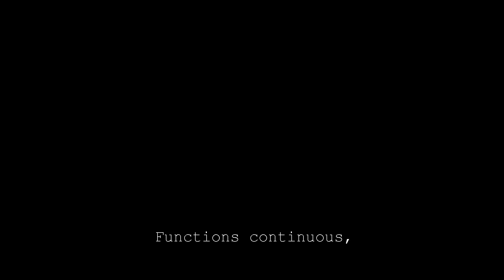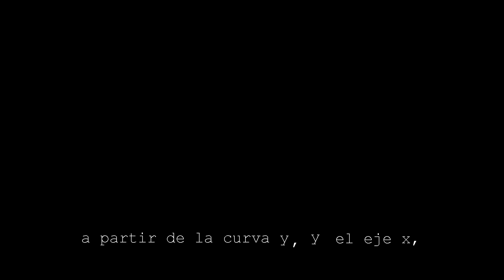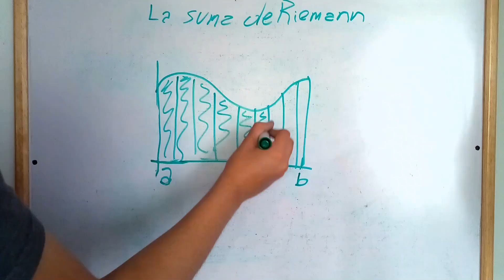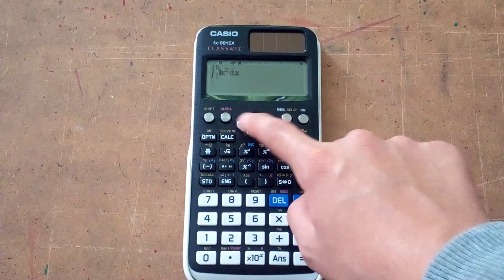Rapsodia integral (Introducción al cálculo integral) | Dquíndu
Supongo que este video marca mi regreso, es bastante diferente a lo que suelo hacer, espero que lo disfruten.

Agradecimientos especiales a Lagork 48, por... Bueno, quédense al final del video para ver de que se trata.

Índice:
0:00 ¿Qué es el cálculo integral? en ASMR
1:38 Viendo como productor - Sketch
3:15 Las integrales.avi
4:39 ¿Cómo aprendí calculo integral?
7:09 3 maneras SENCILLAS de hacer una INTEGRAL
9:15 Outro

-A. Anfossi y M. A. Flores Meyer.(1954). (Libro) Calculo Diferencial e integral.

-Gabriel Álvaro Arias Cadavid.(2015). (Curso)"Cálculo Integral"